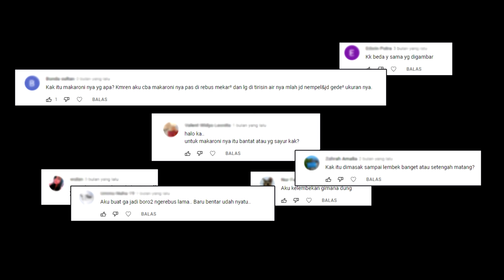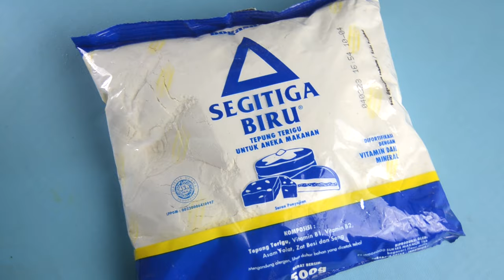Resep Makaroni Pedas - Recook pake bahan seblak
Hai teman2..
Salam jumpa dengan Cooking with Mamanira yg pada kesempatan kali ini aku recook tentang resep rahasia keripik makaroni pedas sekaligus menjawab pertanyaan kalian di video sebelumnya ya. Cara membuat keripik makaroni ini sangat mudah. yuk langsung tonton videonya.